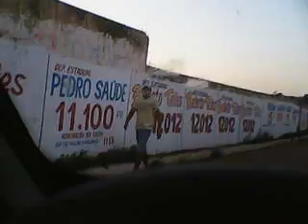bebeto telles carreata 3